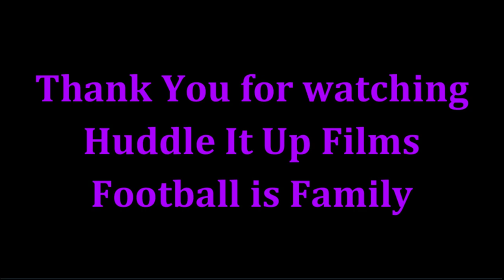Ronnie Stanley - Ravens vs Bengals - Return of The Guru - All snaps